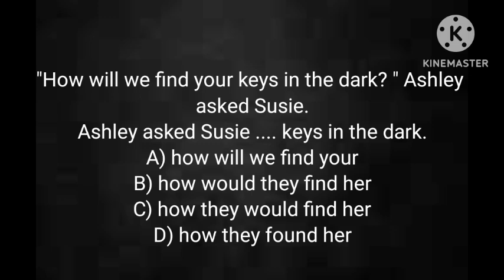Ingliz tili DTM 2023-yil. 1-test. 1-savol.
2023-yil namuna sifatida taqdim qilingan savollar kitobidan foydalanildi.